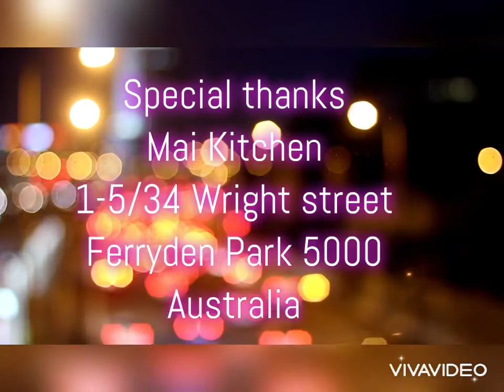Farewell for our clinical nurse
Goodbye!
Farewell!
Good luck!
Thank you for being a great nurse and good luck with your future.